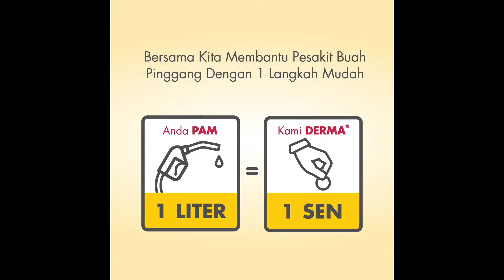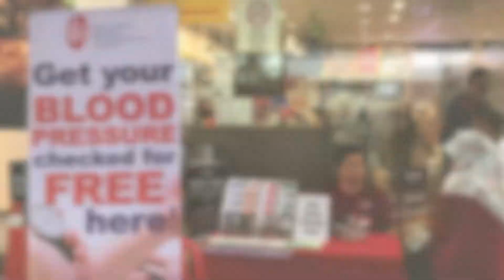Shell CSR Campaign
Shell Syawal CSR Campaign 2019 for NKF Malaysia